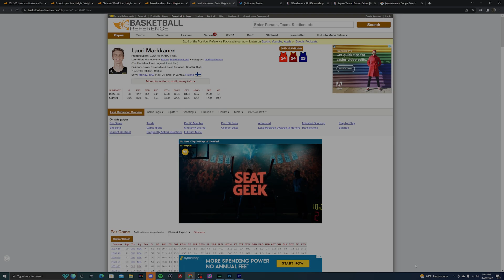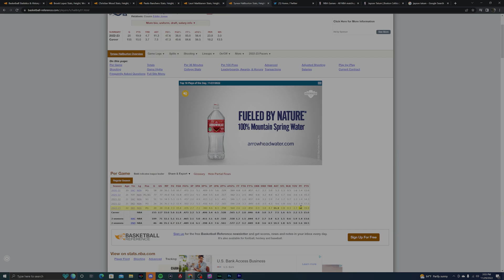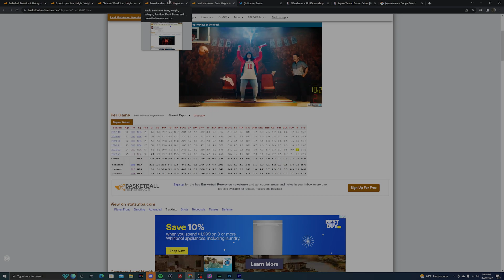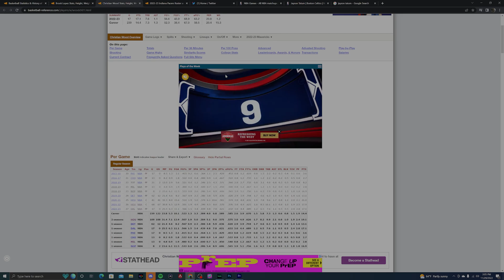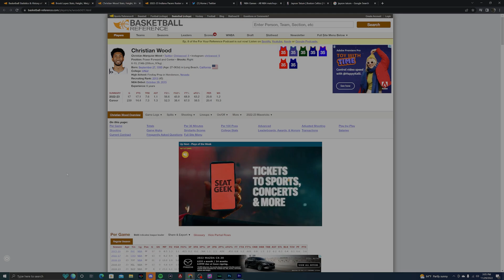NBA Awards for the First Month of the 2023 Season